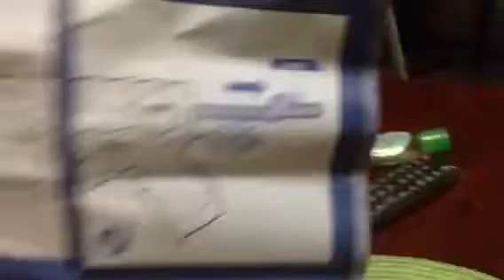Adrielle, Jaime, Wackie, Beia & Eurise 5